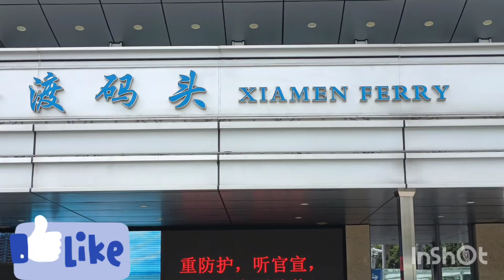Pasyal Time sa Gulangyu ISLAND